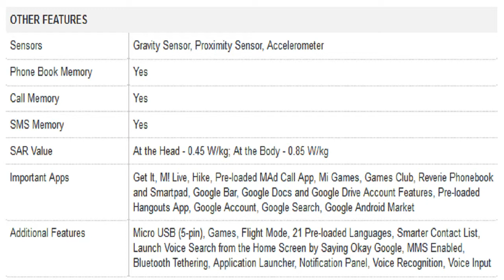Micromax Unite 2 A106 Mobile Specification [INDIA]